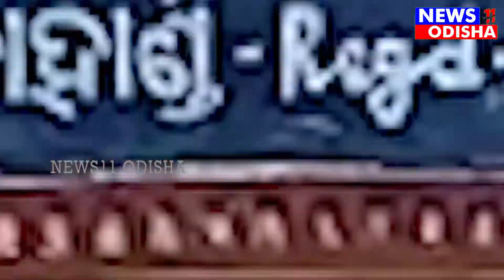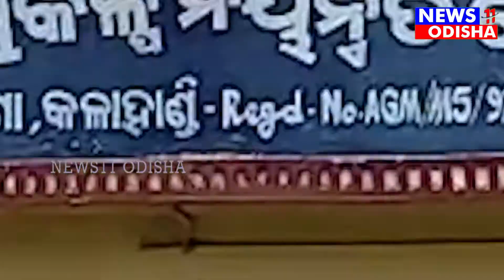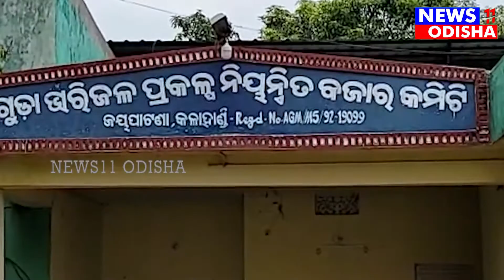ଆରମ୍ଭ ରୁ ମଣ୍ଡିରେ ଦଲାଲ ରାଜ,ପ୍ରଶାସନ ନିରବ ||news11odisha || 01.06.2021